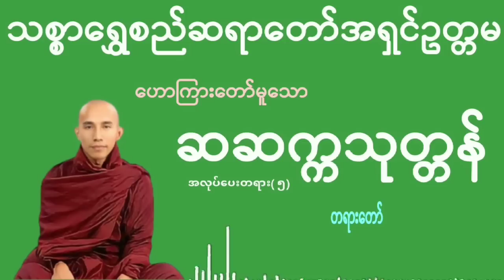ဆဆက္ကသုတ္တန်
ကိုယ့်ကိုယ်ကိုယ်အားကိုးပါ၊
ကိုယ်ကလွဲလို့ ဘယ်သူ့ကိုမှ
အားမကိုးပါနဲ့။

တရားကိုအားကိုးပါ၊
တရားကလွဲလို့ ဘယ်အရာမှ
အားမကိုးပါနဲ့။

(အတ္တဒီပသုတ္တန်)